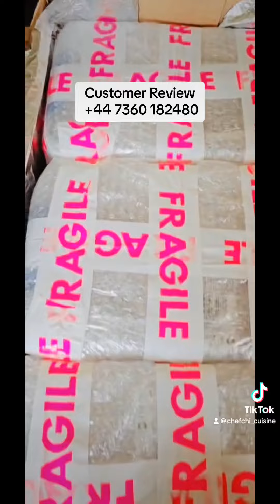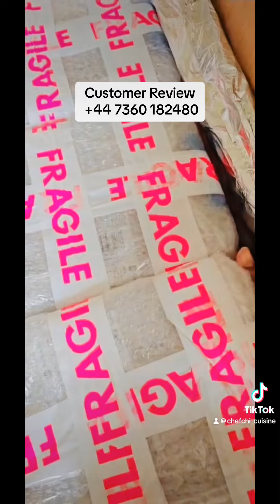Vegetable Soup Delivered.